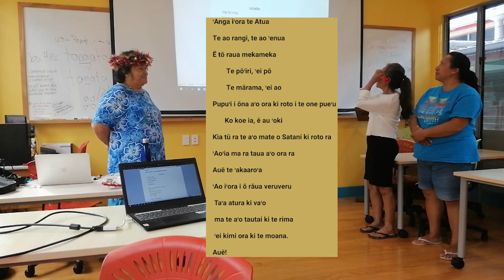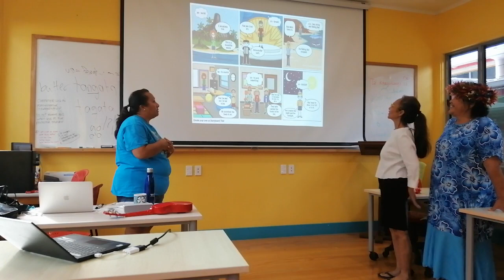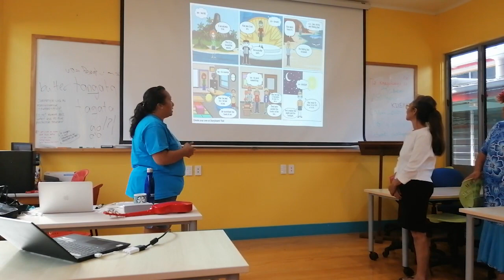Te ao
Nā Maara rātou ko Ana ko Elizabeth